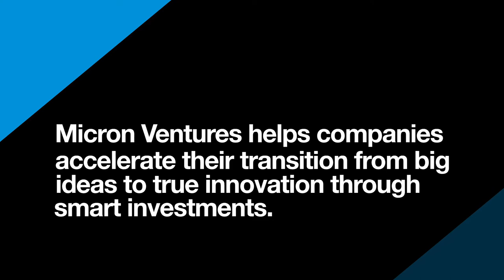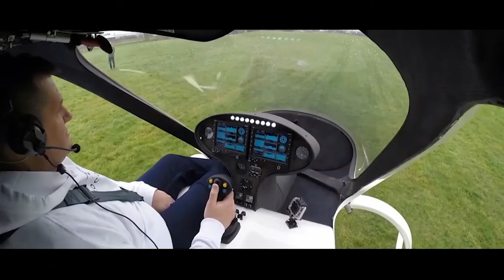Investing in the Future of Autonomous Flight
At Micron Insight 2019, Micron announced its investment in urban air mobility pioneer Volocopter, a company that seeks to commercialize autonomous, on-demand air taxi services with electrically powered vertical take-off and landing aircraft.

About Micron:
Micron is a world leader in innovative memory solutions that transform how the world uses information. We have over 37,000 team members in 18 countries who work with the world’s most trusted brands, delivering memory and storage systems for a broad range of applications and sparking countless possibilities in technology.